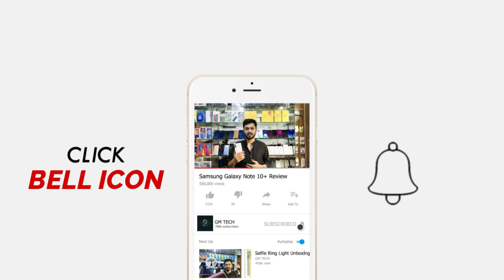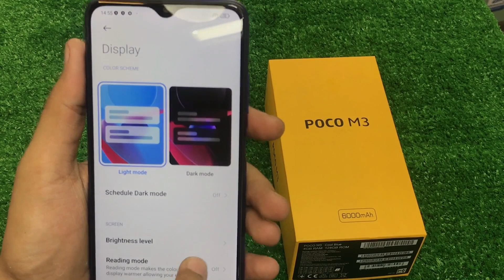Xiaomi Poco M3 Full Review | Poco M3 Used Price in Pakistan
Assalam o Alaikum Friends is video mein maine aapse Xiaomi Poco M3 ke baare mein baat ki hai, Xiaomi Poco M3 aik Low-range mobile phone hai jisme aapko Qualcomm SM6115 Snapdragon 662 (11 nm) processor milta hai Or Saath Mein hai Dual 48 MP rear Or Dual 8 MP front camera. Poco M3 mein 6000mAh ki battery hai.
Mujhe umeed hai k aapko Poco M3 ki yeh video pasand aayegi.